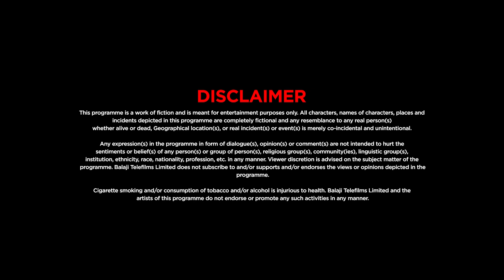Itihaas - EP - 9 | Joan David | Priya Tendulkar | Prabha Sinha | Smita Bansal | Poonam Narula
Ambika is the princess of a royal family who seeks justice for her husband's death. The series revolves around two generations of the royal family and explores greed, dishonesty and murder that often ensue for the throne. How Ambika succeeds in her crusade against all odds forms the crux of the story.